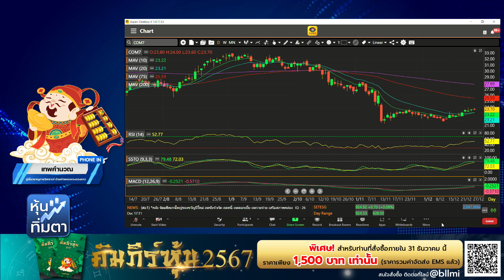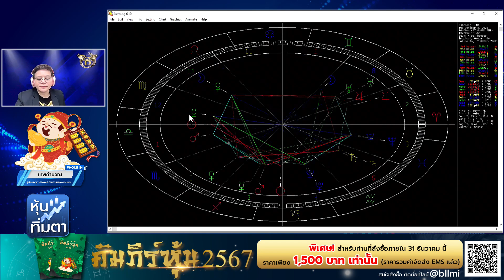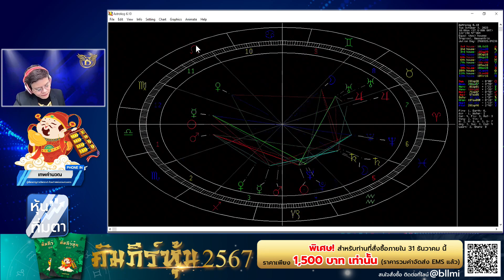เทพคำนวณ 27-12-66 On Business Line & Life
ผู้เชี่ยวชาญการวิเคราะห์ ด้วยตำแหน่งของดวงดาว